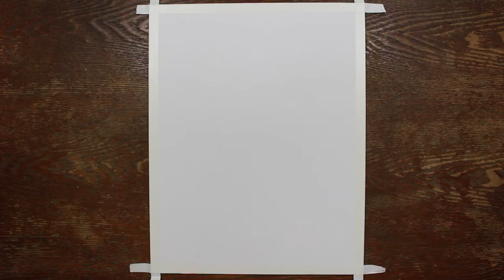Acrylic Painting on Canvas | Emerald Moons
In this video I paint with acrylics. I call this Acrylic Painting Emerald Moons.

✅Acrylics - Spreey
✅Canvas - 8" x 10" & 9" x 12"